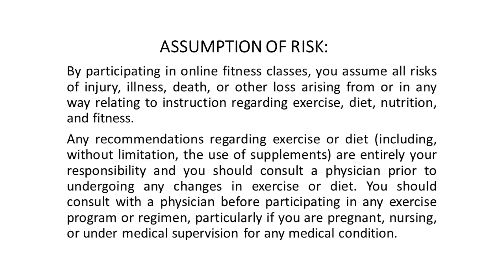At-Home Beginner Agility Workout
Work on your footwork as well as your mind/muscle connection through these quick agility moves utilizing an at-home ladder (how to create a ladder included).

*An agility ladder is 15 ft long and 20 inches wide. However, make the length to what fits your space.

Complete each exercise 20 seconds on, 10 seconds off - 5x through!
• In & Out taps
• In & out Hops
• Double In & Out Hops
• Double Hops
• Out, out, in, in
• Lateral side steps
• Back and Forth (laterally)